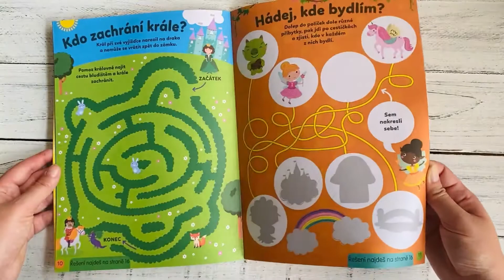Zábava se samolepkami pro pětileté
Neváhej a pusť se do dobrodružství s novými kamarády s touto knihou plnou aktivit s více než 100 samolepkami. Proveď mimozemšťana vesmírným bludištěm, vymysli podle daných slov nějaký zajímavý příběh nebo si užij pořádnou kupu zábavy na pouti! Každá aktivita je vytvořena tak, aby u dětí rozvíjela jemnou motoriku a představivost a naučila je umět si s úkoly poradit. Roztomilé ilustrace, jasné a zábavné zadání děti motivuje a vybízí, aby úkoly a hry řešily samy a hledaly řešení. Práce se samolepkami a pevné stránky s vytlačovacími visačkami na dveře a pohádkovými postavičkami podporují koordinaci ruky a oka a napomáhají také dětem s fantazií a kreativitou.